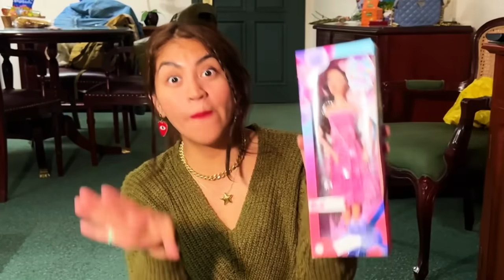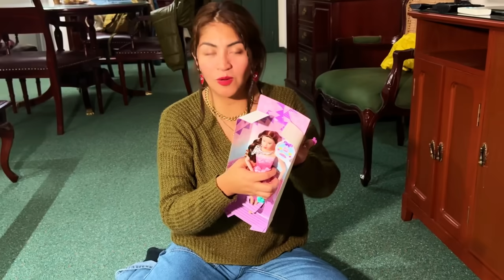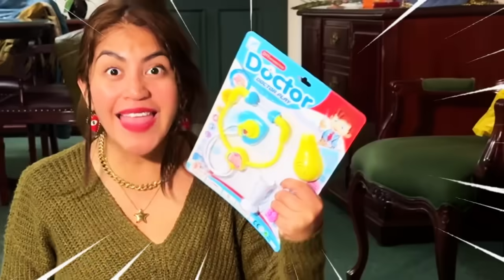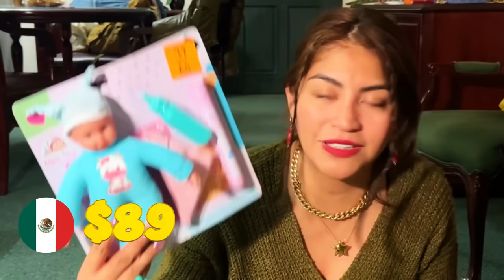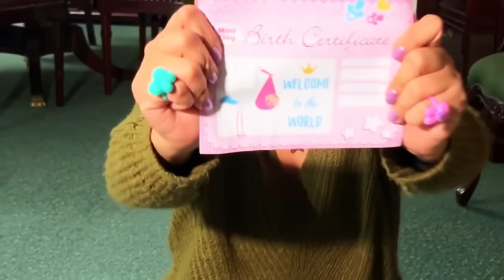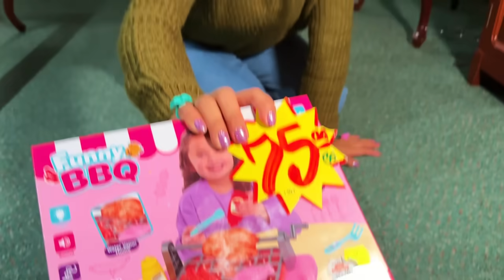COMPRANDO JUGUETES en BOLIVIA 🧸 🎀 De 10 pesos y 15 pesos | CONNY MERLIN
EN MI VIAJE A BOLIVIA, ME DIO CURIOSIDAD CONOCER LOS JUGUETES DE LOS NIÑOS EN BOLIVIA. SON MUY FAN DE CONOCER LAS INFANCIAS EN OTRAS CULTURAS.

ME ENCANTO EL ASADOR PARA EL CHURRASCO!  💕